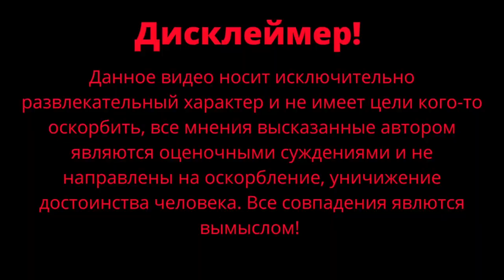Советы начинающим селлерам / Подарок к 8 марта / Новинки HIM / Чернокнижный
Советы начинающим селлерам и подарок от нашего бренда HIM к 8 марта.